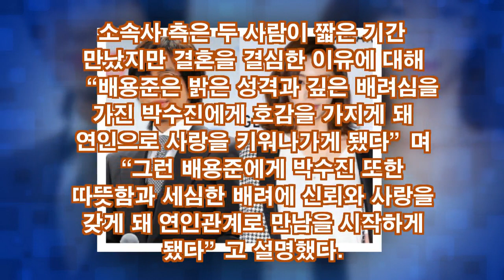배용준, 박수진과 출처, 결혼결심한 이유